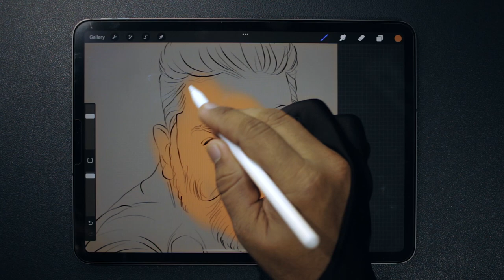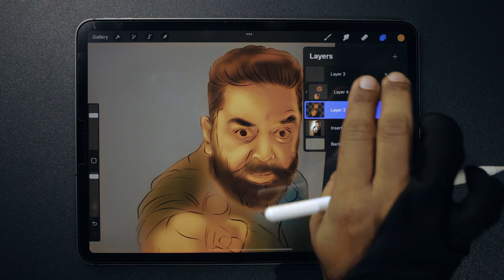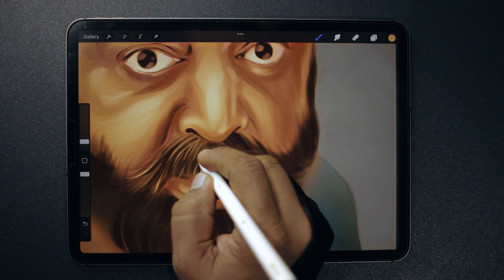VIKRAM | KAMAL HAASAN | Lively Digital Painting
Lively digital art with procreate
Vikram movie | Kamal Haasan